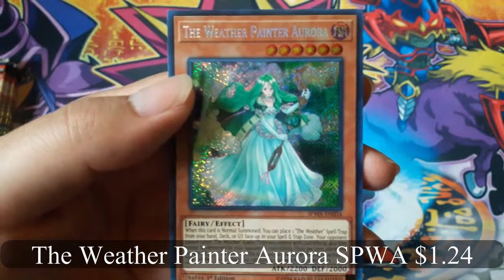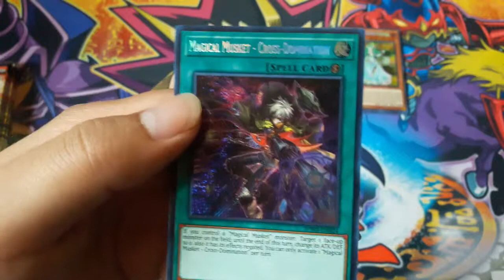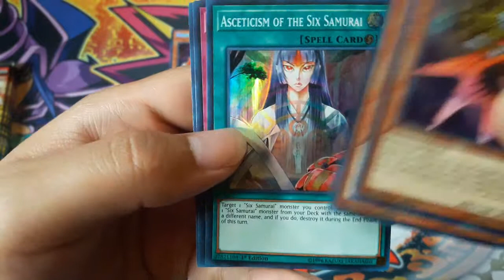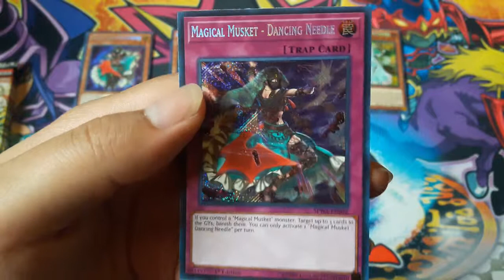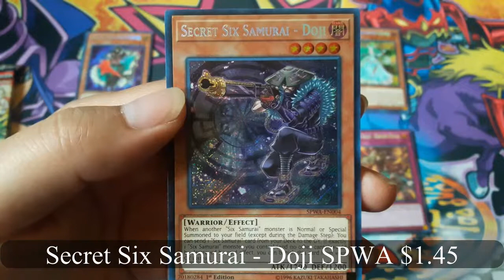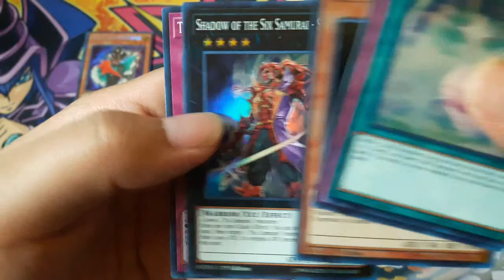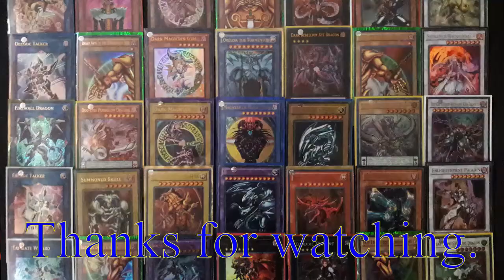Yu-Gi-Oh! Spirit Warriors pack x8 opening.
My Yu-Gi-Oh! Spirit Warriors pack opening. What other openings would you want to see?